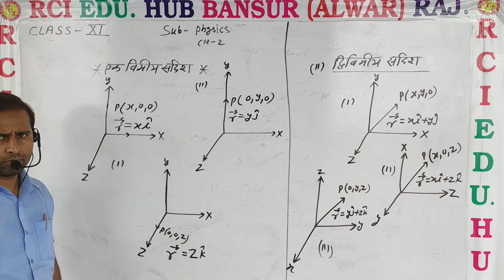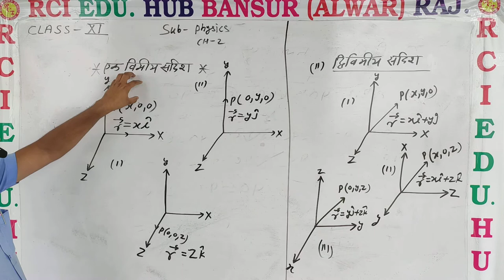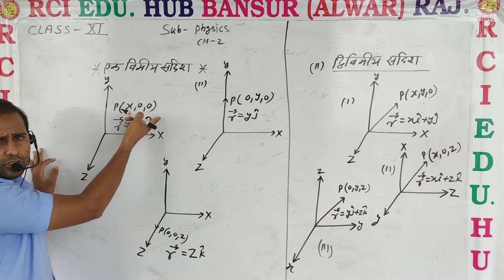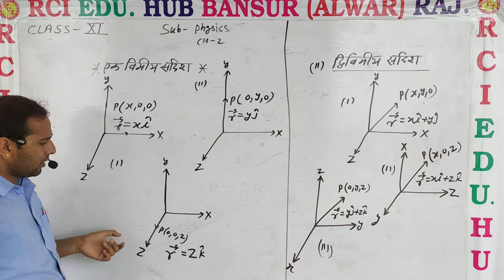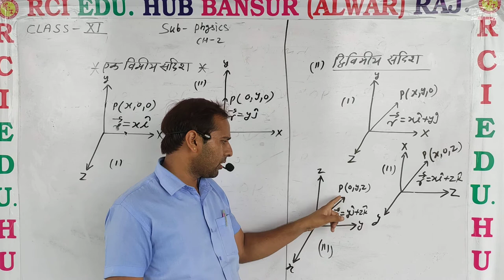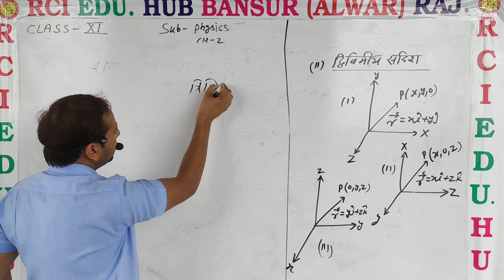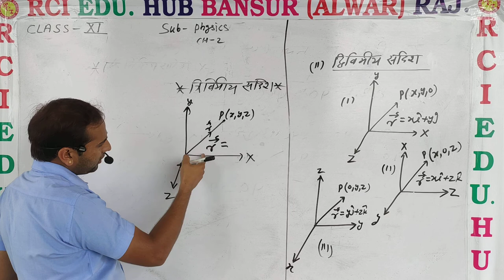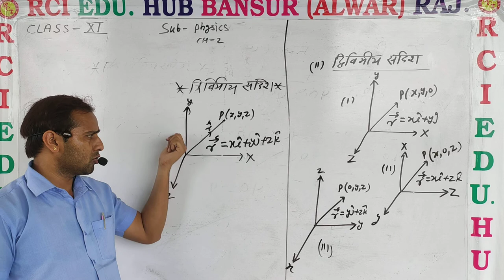11phy ch2 एक विमिय द्विविमिय त्रिविमिय सदिश ll rci edu. hub bansur ll by vs sir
11phy ch2 एक विमिय द्विविमिय त्रिविमिय सदिश ll rci edu. hub bansur ll by vs sir